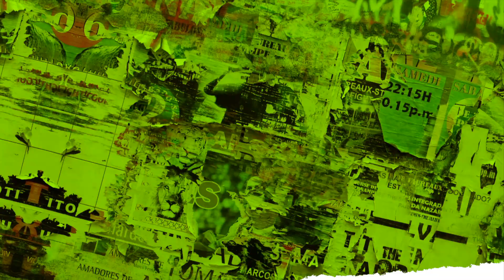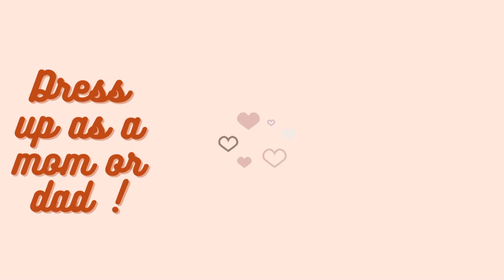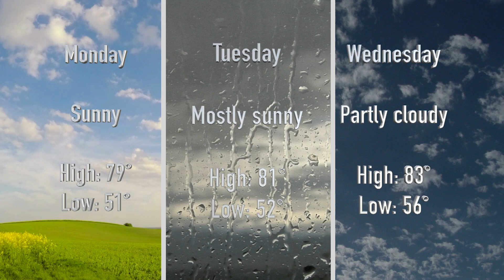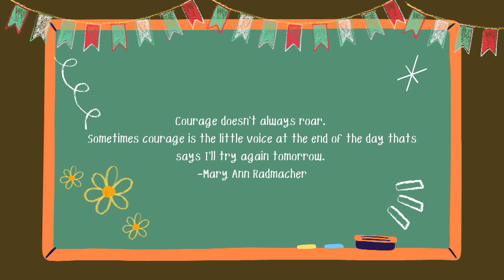Mustang Television for October 3, 2022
Mustang Television is produced by students at Center Hill High School. It is 100% student run. Today’s episode features Zoe Harris as host. The Breast Cancer Awareness PSA was produced by Louise Delos Reyes.